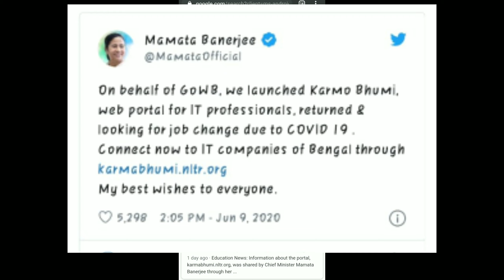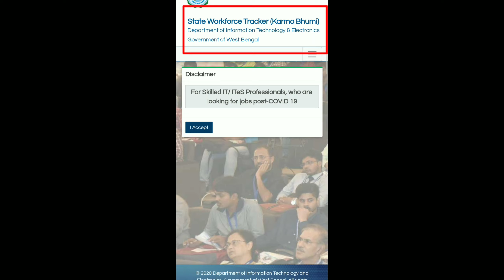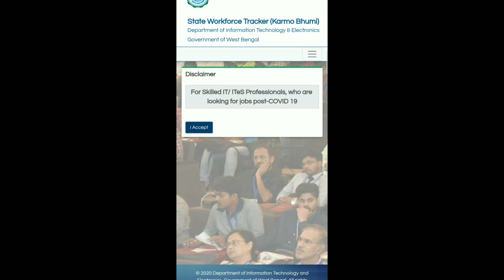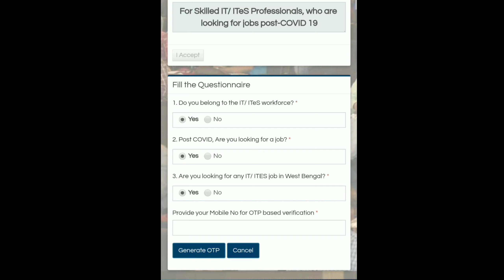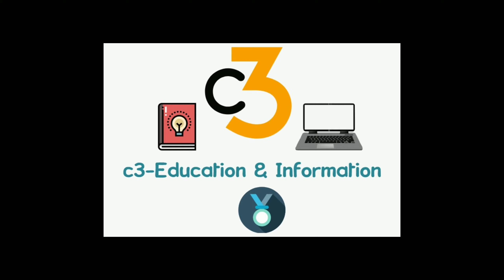Karmabhumi । Job for It/ites professionals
c3-Education & Information, We are  here to give all commerce related information to all commerce students. like, exam routine, syllabus, suggestion, motivation etc also we are working for different types of information like job notification, different types of government notification etc.

Also we are give different types of information like, job news, important daily news, update etc.

So if you are a commerce student or job seeker or a resident of India then this channel is totally dedicated to you guys.

In this video we have discussed about new web portal "karmabhumi" , a portal for it/ites professionals and how to apply for this job.

ITR Filling Date Extended for F.Y. 2019-20 | Rate of TDS & TCS Reduced | TDS & TCS rate for 2020-21

One Nation One Ration card । ek desh ek ration । Ration card Banned । এক দেশ এক রেশন । নতুন নিয়ম

রেশন কার্ড অনুয়ায়ী ফ্রি তে কত রেশন পাওয়া যাবে?  Free Ration | West Bengal | Ration in Lock-down